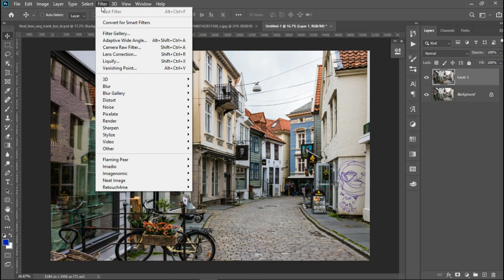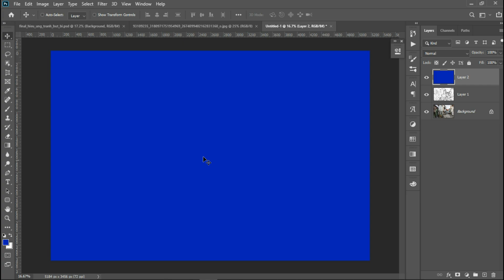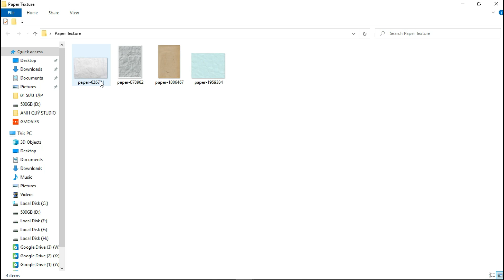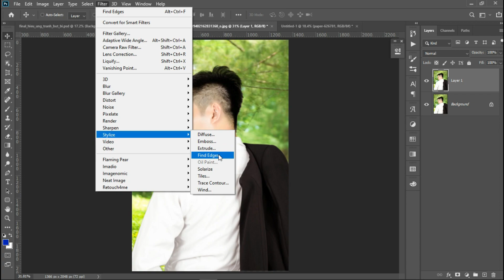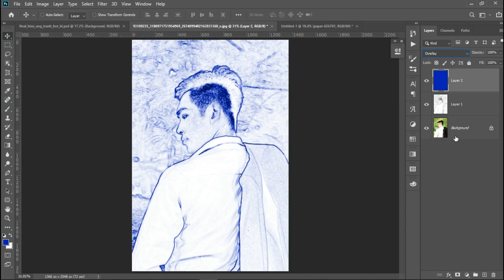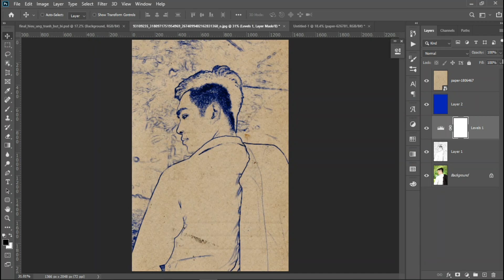Chuyển Đổi Ảnh Thường Sang Tranh Vẽ Bút Bi | Hẻm Đồ Họa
🌐 DOWNLOAD
👉 Password Giải Nén (Nếu có): Hemdohoa_info
💠 NỘI DUNG
Chuyển Đổi Ảnh Thường Sang Tranh Vẽ Bút Bi
Convert Ordinary Photo to Ballpoint Pen Drawing
👉 Tham Gia Cộng Đồng Cùng Đức Nhé:
1. Nhóm Tài Nguyên & Photoshop
2. Nhóm Tài Nguyên Share Bất Chấp